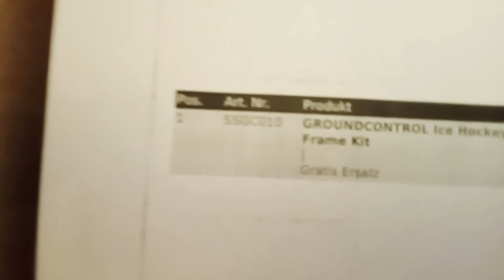Don't use Agressive-skates for iceskating!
I bought the GROUNDCONTROL Ice Hockey UFS Frame Kit to test it out.
In this video I will show you the main points of this frame and explain why it is not recommended. I fell 4 times today because of these blades.
Check it out and enjoy it!